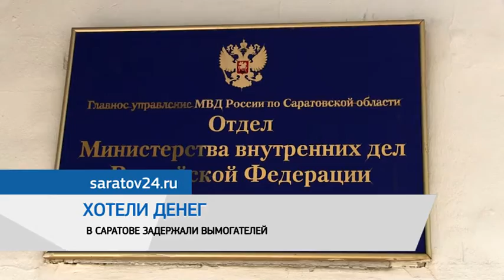Дайджест новостей 15 мая 2020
Еще 113 жителей региона заразились коронавирусом. Всего заболевших - 1526 человек. За сутки это максимальный прирост с начала пандемии. За день больше всего выявили больных в Саратове, Краснокутском и Самойловском районах. По словам специалистов, сейчас рассматривается вопрос о закрытии на карантин еще двух районов области - Новоузенского и Самойловского районов.

Саратовские полицейские задержали подозреваемых в вымогательстве. Трое жителей Татищевского района вывезли знакомого в поле, где нанесли ему телесные повреждения и потребовали вернуть денежный долг в сумме 15 тысяч рублей. Избивая мужчину, подозреваемые повышали сумму долга, в конечном итоге она возросла до 100 тысяч рублей. Свои действия злоумышленники снимали на телефон. Потерпевший обратился в полицию. Участникам грозит до 7 лет лишения свободы.

Сегодня, 15 мая, завершился учебный год у школьников с 1 по 4 классов. Они закончили обучение раньше всех. Остальные ученики все еще продолжают получать знания дистанционно. Так, у школьников 5-8 классов учебный год завершится 22 мая, а у старшеклассников – 29 мая этого года. Как пояснили в региональном министерстве образования, студенты ВУЗов и колледжей продолжают дистанционное обучение. Учебный год у них завершится 30 июня.